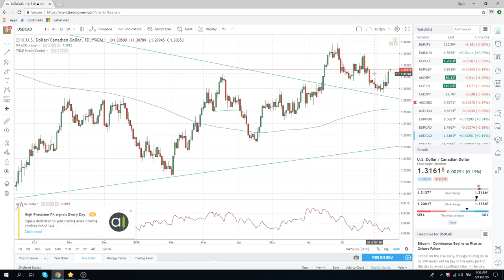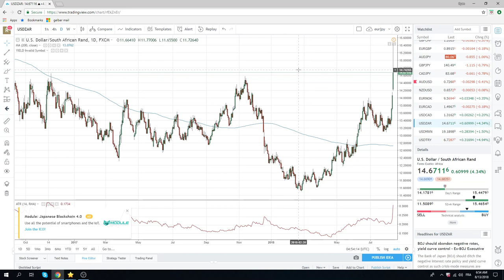13Aug18 FX & Crypto Opening Call - PrivateerFX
risk off continuesVolatility is back
$EURUSD & $USDJPY selling on rally,
$USDTRY v difficult to trade
Also $EURCHF $EURJPY $USDCAD $USDZAR
$NDX core short going well-see Friday

Web: PrivateerFX.com

THIS WAS
13Aug18 FX & Crypto Opening Call - PrivateerFX